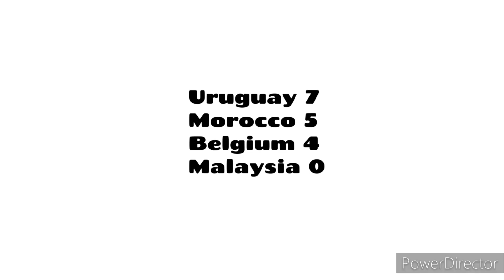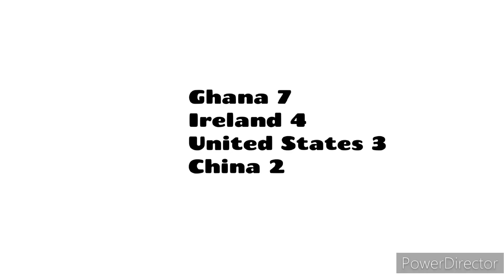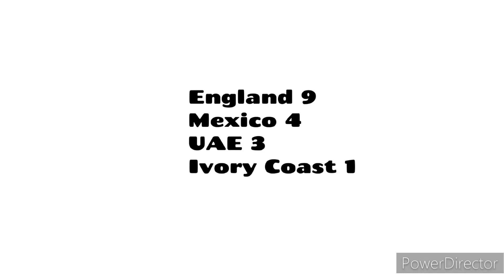FIFA World Cup U-20 1997 in Countryballs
It's the first time that the U-20 World Cup uses the 24 teams format. It's the current format. Malaysia was the worst host after losing all the matches.